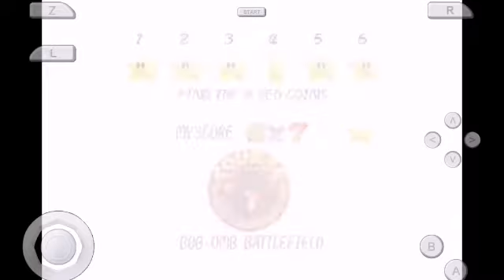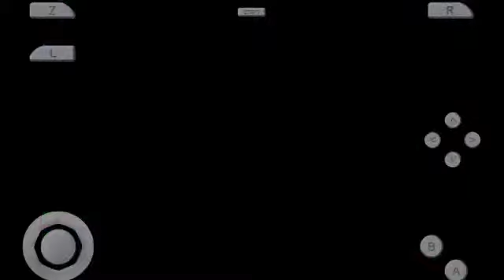Super Mario 64 - Bob-Omb Battlefield (Find the 8 Red Coins & The Princess's Secret Slide) On Android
Super Mario 64 Gameplay on Android (Mupen64Plus FZ)

The entrance to the slide's on the first floor, just perching atop the central staircase. It's on top of the door marked "1" which should indicate that only one Power Star should be necessary to enter the level. The star is obtained by simply sliding down the course.

Mario must find all 8 red coins scattered about the level